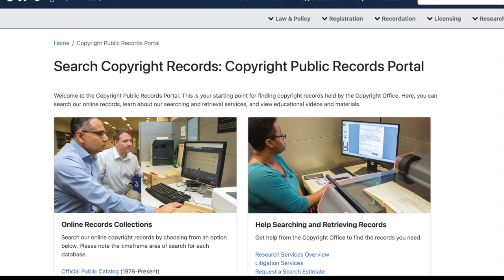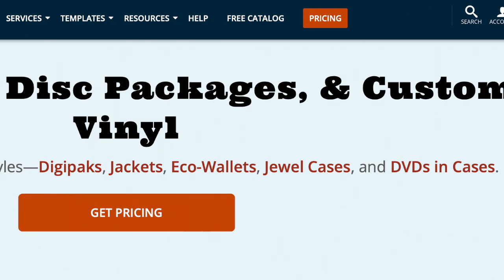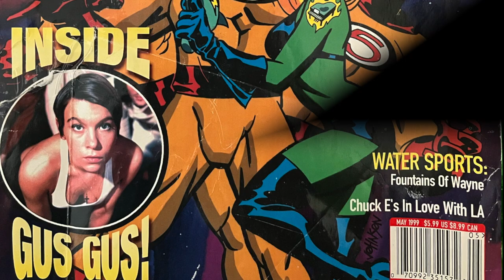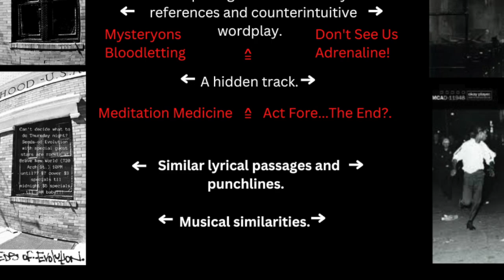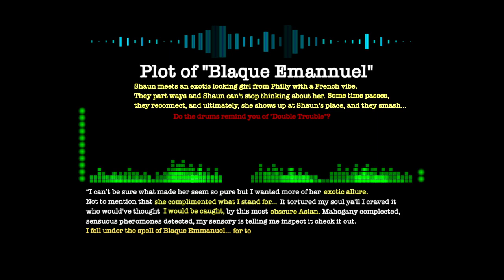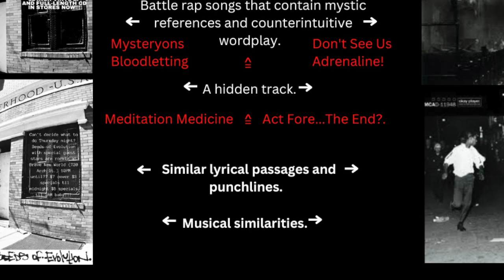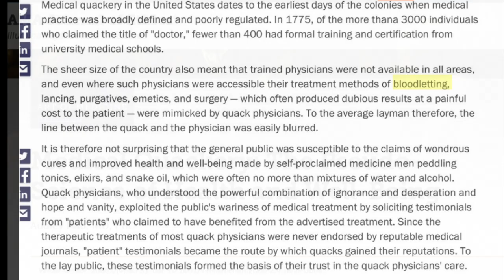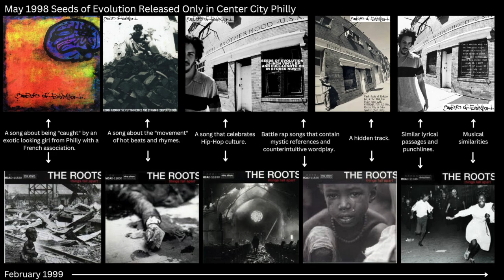How The Roots Bite (Long Version)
An evidence based audio/visual comparison of similarities between albums released only in Center City Philadelphia by Seeds of Evolution / Shaun Abu, compared to subsequent consecutive worldwide album releases by The Roots.

"Seeds of Evolution" was an independent lo-fi demo rap CD and 12-inch vinyl EP that was released only in Center City Philadelphia in May of 1998. "How The Roots Bite (Long Version)" shows the conceptual and musical similarities between “Seeds of Evolution” and The Roots subsequent albums “Things Fall Apart” (released in February 1999) and  "Phrenology" (2002). The Roots have never acknowledged the use of "Seeds of Evolution" as a template for "Things Fall Apart" and "Phrenology".

Tom Huck On His Roots Phrenology Cover and Motorhead

Medical Quackery: The Pseudo-Science of Health and Well-Being (AMA Journal of Ethics)

00:00 Intro/Copyright Dates
02:32 Seeds Of Evolution Backstory/The Roots Discography Timeline
07:56 Seeds Of Evolution & Things Fall Apart Album Content Comparison
09:58 Seeds Of Evolution & Things Fall Apart Audio Comparison
16:08 Seeds Of Evolution & Phrenology Album Art Comparison
18:46 But Wait There's More!